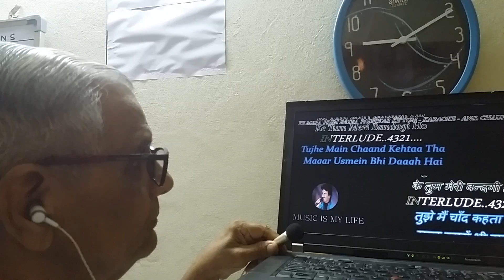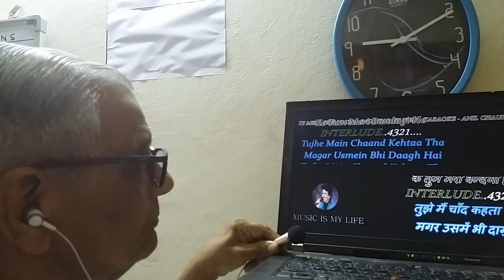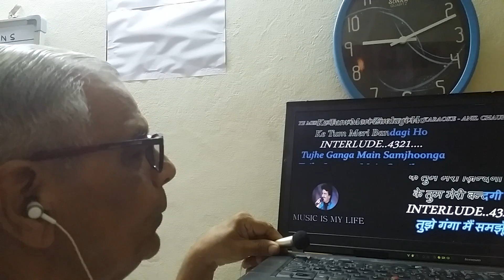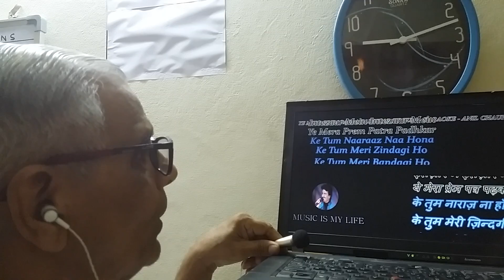Ye mera prema patra padhkar ( IMPROVISED ) dr a v rao whistle melodies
hindi film songs with whistle.